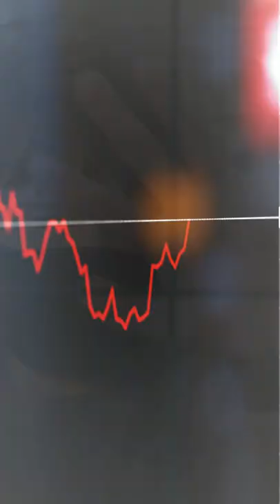La Pelote de Laine - Sortie le 27 Mai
Je peux tout perdre sur ce livre, l'existence que je menais, ma carrière et même la vie. La censure me guette car je suis de ceux « qui ne sont rien », de ceux qui se posent des questions qui dérangent, je suis surtout de ceux qui voient l'avenir de nos enfants menacé et je suis prêt à tout sacrifier pour tenter de les sauver.

J'en appelle à ton intuition, à tes instincts de parent. J'en appelle à ton bon sens, à ta capacité d’écrire une page de l'Histoire. J'en appelle à chaque citoyen, irresponsable ou emmerdé, curieux ou réfractaire, à tous les grands perdants d'une gigantesque toile.

Car la réalité est sous nos yeux, volontairement éparse et fragmentée. De Wuhan, jusqu'à l'Ukraine, en passant par Biden ou encore notre gouvernement (et bien plus encore), j’ai découvert que tout était connecté à travers 1 359 sources et références. La vérité est donc reliée le long d'un seul et unique fil rouge, c’est la raison pour laquelle je t'invite à dérouler la pelote de laine afin d’ouvrir les yeux.